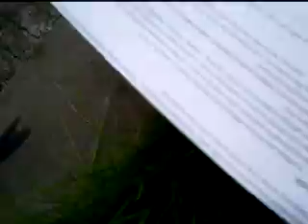Blue Dragonfly Shaped Black Ink Ball Point Pen-sourcingmap.com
Blue dragonfly shaped as a ball point pen. Black ink ball point and in 0.5mm diameter for good writing. Soft plastic material that you can adjust in any position.